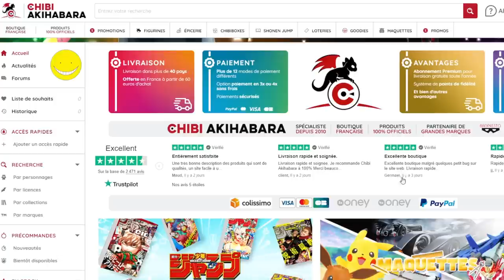INVOCATION HIT ULTRA !!! DB LEGENDS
INVOCATION pour HIT ULTRA sur le jeu DBLegends et UNBOXING de figurines !!!